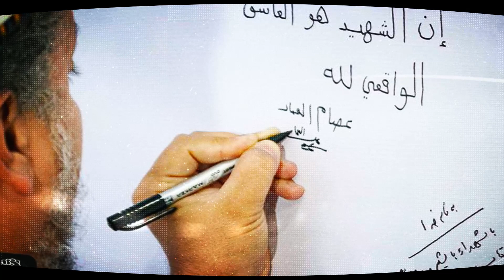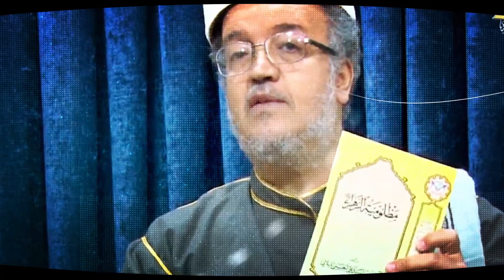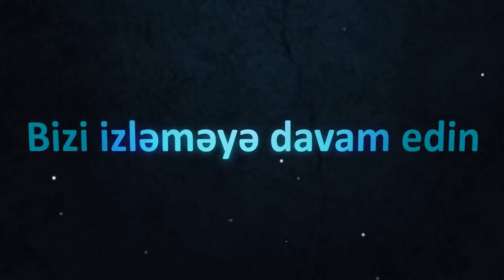Həqiqi İslam | Şiə olmuş keçmiş Sələfi alimi (4cü hissə)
╼► hadis.313news.net/
╼► fetva.313news.net/